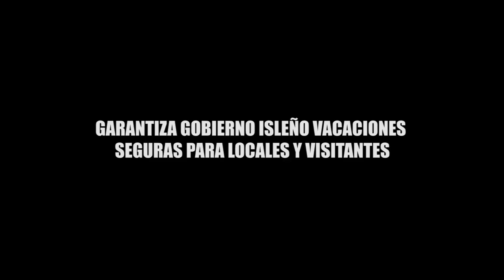GARANTIZA GOBIERNO ISLEÑO VACACIONES SEGURAS PARA LOCALES Y VISITANTES